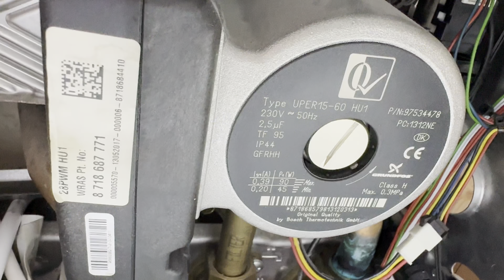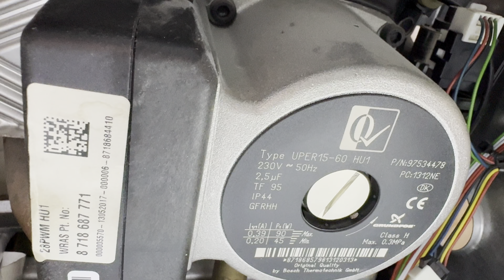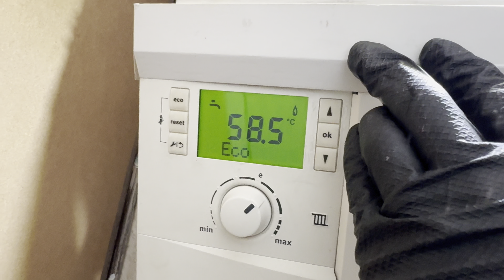Dirtiest Diverter Valve ever!!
Today’s episode, we replace and clean parts that would result in radiators getting hot when the hot water is running and why the hot water fluctuates hot and cold on a @WorcesterBoschHeating boiler.

If you’re noticing your heating comes on when the hot water is running, chances are it is the diverter valve. If your hot water fluctuates and runs hot, cold, hot, cold - it is likely the plate heat exchanger!

This has to be the best diverter valve to replace on a boiler - EVER!

There’s been a few requests on where I get the Syd & Eddie drain keys